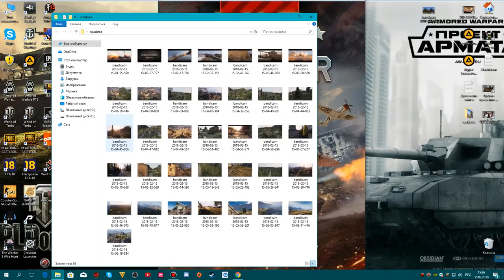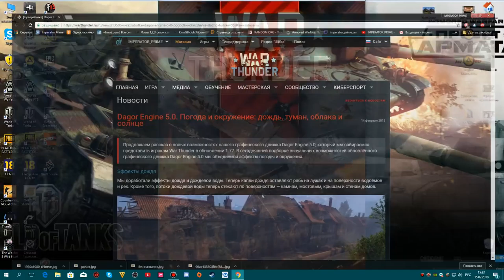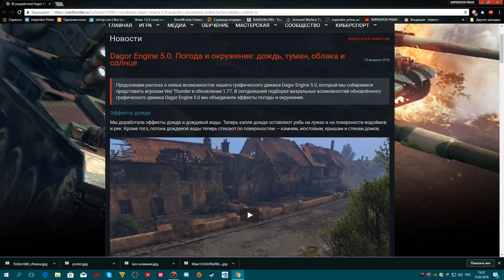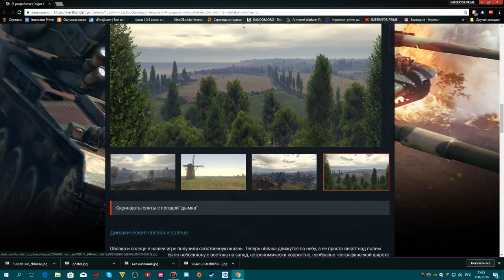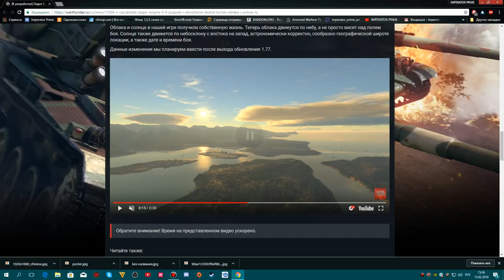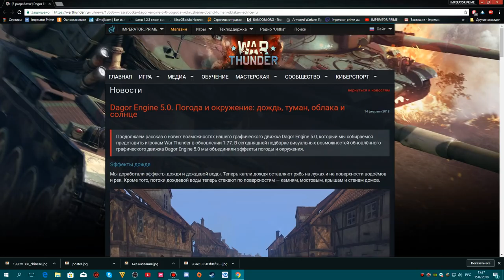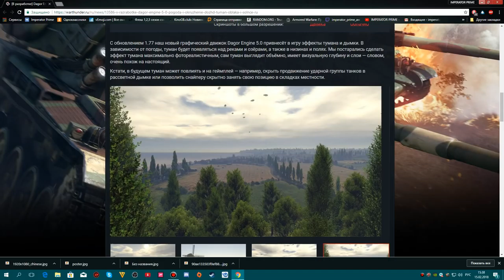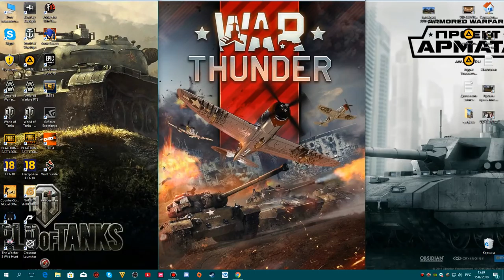World of Tanks\WarThunder\Armored Warfare 2018 аналитика от Императора